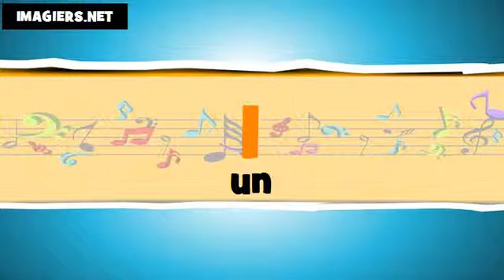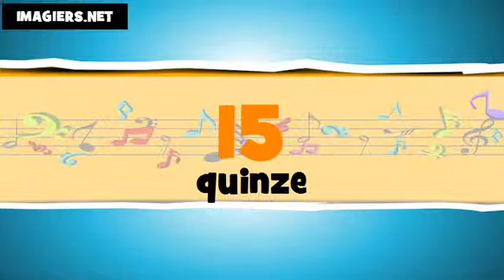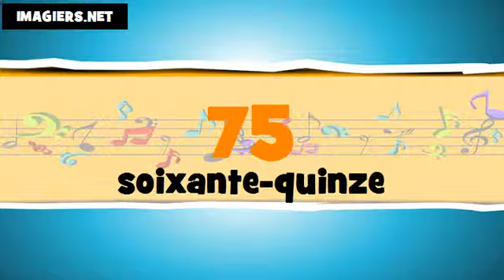Je compte en japonais et en français de 1 à 100